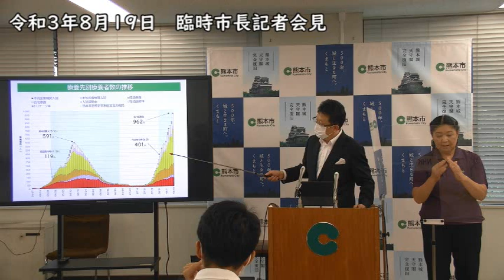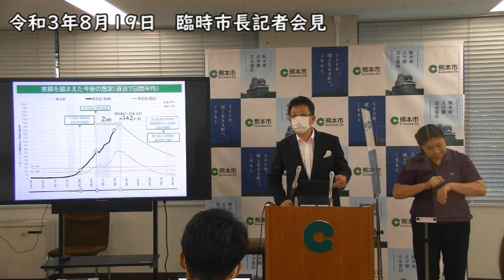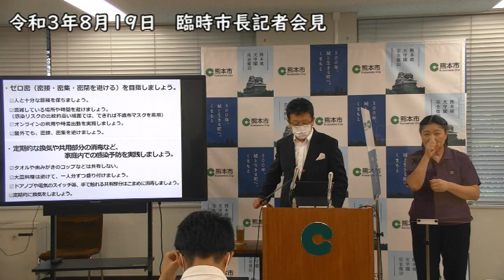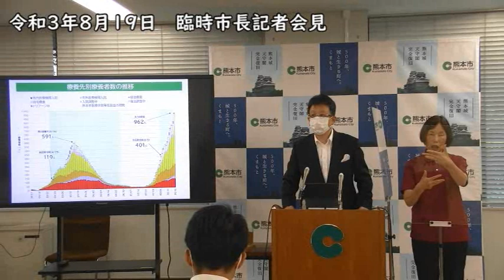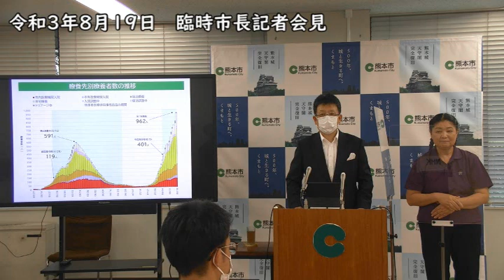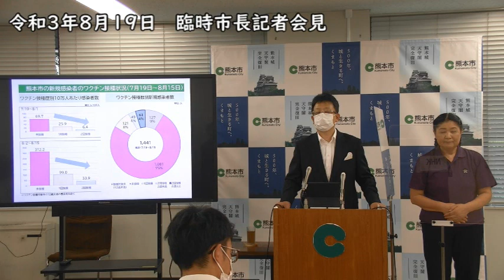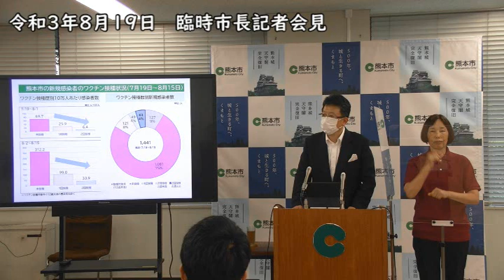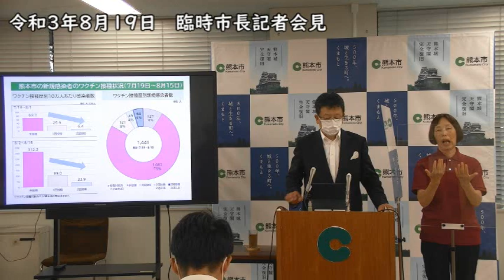令和3年（2021年）臨時市長記者会見